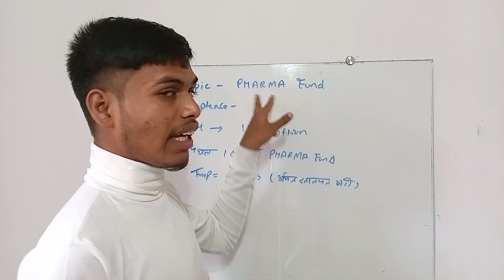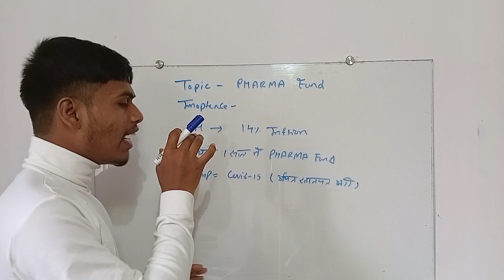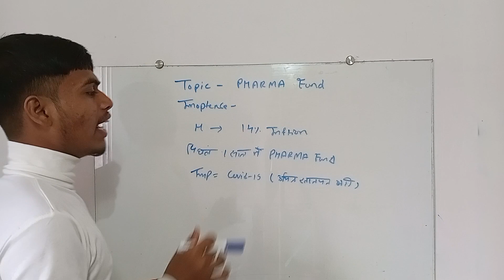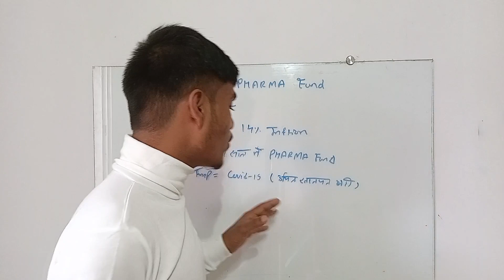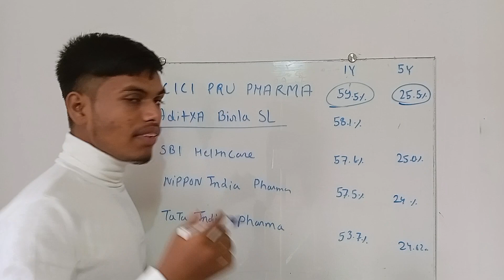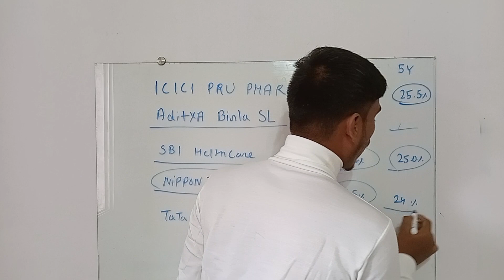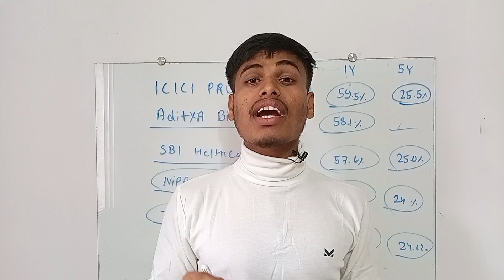This sector has given 50% returns in the last 1 year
"Explore the dynamic world of pharmaceutical sector mutual funds with our latest video! Dive into the realm of healthcare investments as we dissect the intricacies of investing in pharma-focused mutual funds. Discover the potential opportunities and challenges within this ever-evolving industry, and gain valuable insights to help navigate your investment journey. Whether you're a seasoned investor or just starting out, this video provides valuable information to help you make informed decisions in the world of mutual funds and pharmaceuticals. Watch now and unlock the potential of pharma sector investments!

top 3 best HDFC mutual funds